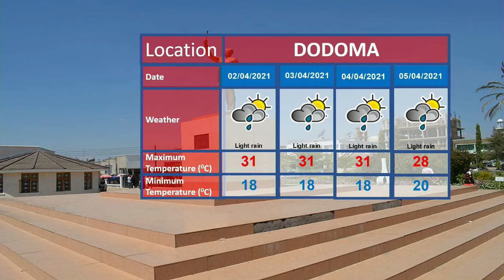WEATHER FORECAST 31-03-2021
Weather forecast for the next 24 hours starting 21:00 tonight 31/03/2021 presented by the weather analyst Magreth Massawe.